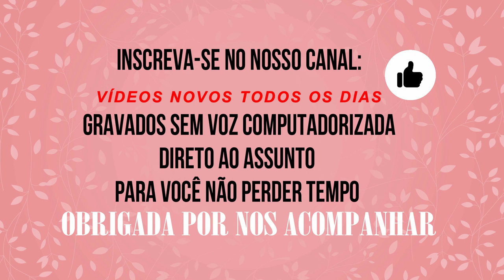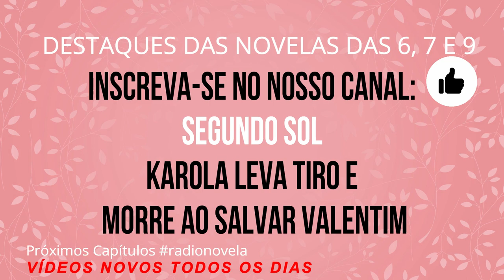SEGUNDO SOL: Remy tira Luzia da cadeia | O que aconteceu ontem na novela Segundo Sol 05/11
ASSISTIR AO RESUMO COMPLETO DO QUE ACONTECEU ONTEM NA NOVELA DAS 9 DA GLOBO SEGUNDO SOL SEGUNDA-FEIRA 5 DE NOVEMBRO CAPÍTULO 151 | SEGUNDO SOL 5/11 Remy tira Luzia da cadeia | Próximos Capítulos | Segundo Sol capítulo 151
RESUMO DE HOJE NOVELA SEGUNDO SOL TERÇA-FEIRA 6 DE NOVEMBRO JÁ ESTÁ DISPONÍVEL NO NOSSO CANAL.
Para assistir ao resumo de Segundo Sol capítulo de hoje, Segundo Sol capítulo de ontem e Segundo Sol capítulo de amanhã favor verificar disponibilidade abaixo:
Segundo Sol 05/11/18 a 09/11/2018 - Capítulo 151 ao 155 | Resumo Semanal Completo
Novela Segundo Sol de 05 a 09 de novembro - Capítulos 151, 152, 153, 154 e 155 | Resumo Semanal Completo
SEGUNDO SOL segunda-feira 05/11  [Capítulo 151]
SEGUNDO SOL terça-feira  06/11  [Capítulo 152]
SEGUNDO SOL quarta-feira 07/11 [Capítulo 153]
SEGUNDO SOL quinta-feira 08/11 [Capítulo 154]
RESUMO COMPLETO NOVELA O Tempo Não Para QUARTA 31 DE OUTUBRO [ O Tempo Não Para Capítulo 80] O Tempo Não Para CAPÍTULO DE HOJE
RESUMO COMPLETO NOVELA O Tempo Não Para TERÇA 30 DE OUTUBRO [ O Tempo Não Para Capítulo 79] O Tempo Não Para CAPÍTULO DE ONTEM